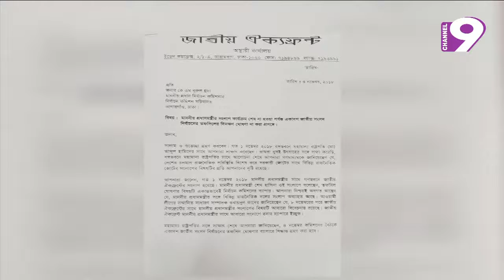আপাতত তফসিল ঘোষণা না করার অনুরোধ ড. কামালের